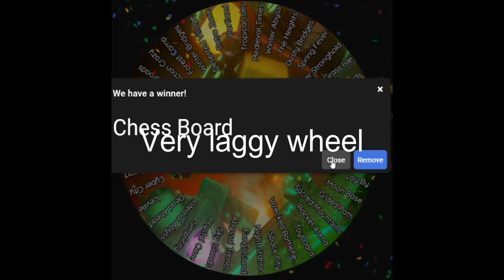Cowboy only normal random map ( TDS )